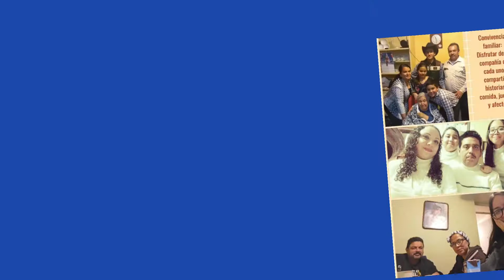Día de la familia Ene 21